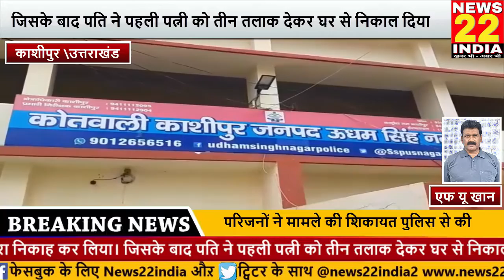तीन तलाक का मुकदमा हुआ दर्ज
काशीपुर में एक विवाहिता से बेटा पैदा ना होने पर पति ने दूसरा निकाह कर लिया। जिसके बाद पति ने पहली पत्नी को तीन तलाक देकर घर से निकाल दिया। पीड़िता के परिजनों ने मामले की शिकायत पुलिस से की तो पुलिस ने मुकदमा दर्ज कर कार्रवाई शुरू कर दी है। बता दें कि काशीपुर के अल्ली खा निवासी राशीदा का निकाह जाकिर हुसैन के साथ हुआ था। शादी के बाद राशिदा की चार बेटियां पैदा हुई लेकिन ससुराल पक्ष द्वारा बेटा पैदा करने की लगातार मांग की जा रही थी। जिसके लिए ससुरालियों द्वारा राशिदा को प्रताड़ित और दहेज के लिए ताने दिए जा रहे थे। इतना ही नहीं बेटे की चाहत के लिए जाकिर हुसैन ने एक पत्नी होने के बाद पड़ोस की एक युवती से निकाह कर लिया। जिसकी जानकारी पहली पत्नी को तब पता चली जब उसका पति निकाह के बाद अपनी दूसरी पत्नी को घर ले आया। जिसके बाद पति ने महिला पर सौतन के साथ रहने का दबाव बनाया लेकिन राशिदा द्वारा सौतन के साथ रहने से मना किया गया तो उसके पति ने उसे तीन तलाक देकर घर से निकाल दिया। जिसके बाद महिला ने अपने पति के खिलाफ थाने में तहरीर देकर कार्यवाही की मांग की है। काशीपुर सीओ मनोज ठाकुर ने बताया कि महिला की तहरीर पर मुकदमा दर्ज कर लिया गया है और मामले की जांच की जा रही है जांच के बाद कार्यवाही अमल में लाई जाएगी।